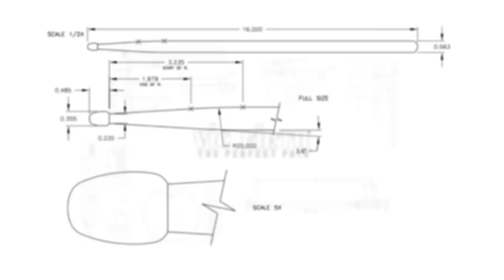Alabaster, by Maria Finkelmeier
Alabaster, composed and performed by Maria Finkelmeier
Filmed at CityPOP in Boston, MA

ABOUT THE PIECE:

Alabaster explores timbres of quirky instruments while experimenting with the potential of a single loop pedal. In three sections, layers of motifs are stacked upon one another, both in a specific meter, and in free time. As each section builds, sounds are captured and manipulated by composer David Ibbett.

The title, Alabaster, is type of material that was used to create ornate Egyptian sculptures and materials. It is often washed and heated to imitate marble.

ABOUT THE ARTIST:

Named a “one-woman dynamo” by The Boston Globe, Maria Finkelmeier is a percussion performer, educator, and active arts entrepreneur based in Boston, Massachusetts. Maria recently founded a nonprofit organization, Kadence Arts, devoted to incubating artistic projects, curating performances, and engaging local communities through music making. From 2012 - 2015, she served as the program manager of the Entrepreneurial Musicianship Department at New England Conservatory. Prior to rooting in New England, she spent three years in Northern Sweden at the Piteå Institution for Music and Media as an artist in residence.

A nuanced interpreter and creator of new music, Maria is co-founder of the artist collective, Masary Studios, responsible for turning Fenway Park’s Green Monster into an instrument and projection canvas for Illuminus at HubWeek in 2015. She also tours with Quartet Kalos, a Swedish-American band (clarinet, cello, voice, percussion) focused on arranging folk music and commissioning new works, and presents a solo program entitled “Human and/or Machine.” A sought after multidisciplinary collaborator, Maria has been commissioned to create works for the Boston Center for the Arts, Illuminus Boston, ArtWeek Boston, and the Outside the Box Festival.

STICKS/MALLETS